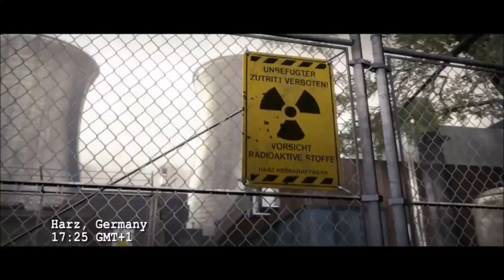CS GO NO SCOPE CLAY - DEAGLE HS CLAY - / КС ГО ГЛИНА ПОДБОРКА / CS GO KİL DERLEMESİ #2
cs go run,
cs go news,
cs go source 2,
cs go mobile,
cs go маньяк,
cs go navi,
cs go movie,
cs go fragmovie,
cs go анимация,
cs go агенты,
cs go анекдоты,
cs go аим,
cs go анимация на русском,
cs go авп,
cs go аид,
cs go андроид,
cs go бесплатно,
cs go без мата,
cs go бустер,
cs go бесплатные скины,
cs go банихоп,
cs go без прайма,
cs go баги,
cs go бинды,
cs go в реальной жизни,
cs go в майнкрафте,
cs go в роблоксе,
cs go в виртуальной реальности,
cs go видео,
cs go в 2020,
cs go в minecraft,
cs go выпал нож,
в cs go маньяк,
в cs go с читами,
в cs go прятки,
в cs go 1.6,
в cs go кофе,
в cs go не работает микрофон,
в cs go упал fps,
в cs go черный экран,
cs go гайды,
cs go глобал,
cs go геймплей,
cs go гонка вооружений,
cs go графика,
cs go гранаты,
cs go где скачать,
cs go глобал офенсив,
kako bhopati u cs go,
moja podesavanja u cs go,
uvrede u cs go,
komande u cs go,
kako sprejeti u cs go,
rankovi u cs go,
najjeftiniji nozevi u cs go,
kako surfati u cs go,
cs go девушка,
cs go до глобала,
cs go для слабых пк,
cs go донбасс,
cs go для начинающих,
cs go до глобала с софтом,
cs go дешевые скины,
cs go делайт,
scar l cs go,
l am cs go,
cs go l,
joão l cs go,
juaum l cs go,
pulo do l cs go,
smoke l cs go,
cs go course a l'armement fr,
cs go егор крид,
cs go егор creed,
cs go енот,
cs go енот хак,
cs go едет,
cs go эйс,
cs go эвелон,
cs go tm,
t cs go,
телеканал е cs go,
mervan t cs go,
t martin cs go lotto,
csgo t crosshair,
t style crosshair csgo,
t killah cs go,
cs go t sounds,
cs go жесткие моменты,
cs go жёсткий,
cs go жека,
cs go жекамикс,
cs go женский персонаж,
cs go желтый инвентарь,
cs go жесткие читы,
cs go русский,
cs go запретная зона,
cs go зомби,
cs go зомби режим,
cs go зомби апокалипсис,
cs go заработок,
cs go звания,
cs go зомби выживание,
cs go закладка бомбы,
cs go игра,
cs go играем,
cs go инвентарь,
cs go играю с читами,
cs go инвестиции,
cs go игра с ботами,
cs go игра с читами,
cs go история,
cs go йогурт,
soloq csgo,
q style cs go,
csgo q,
double q cs go,
raduq cs go,
bind q cs go,
cs go que ota,
cs go q tuşu kodu,
cs go кейсы,
cs go кофе,
cs go киберспорт,
cs go королевская битва,
cs go как тащить,
cs go конфиг,
cs go как стрелять,
cs go калибровка,
cs go лучшие моменты,
cs go лайфхаки,
cs go лагает,
cs go литерал,
cs go лучшее,
cs go любимка,
cs go лучший игрок,
cs go лагает на мощном компе,
k cs go,
cs go мультик,
cs go мувик,
cs go музыка,
cs go монтаж,
cs go мясник,
cs go матчи,
cs go маньяк coffee,
v cs go,
cs go на android,
cs go на телефоне,
cs go на слабом пк,
cs go наоборот,
cs go напарники,
cs go на ps4,
cs go на слабом ноутбуке,
cs go настройка,
cs go rubius y staxx,
valorant y cs go,
tf2 vs cs go,
cs go trucos y consejos,
cs go skins baratas y bonitas,
cs go staxx y willyrex,
cs go antes y despues,
black cs go y znorux,
cs go обновление,
cs go открытие кейсов,
cs go обзор,
cs go обучение,
cs go от сильвера до глобала,
cs go операция,
cs go обнова,
cs go онлайн,
cs go приколы,
cs go прятки,
cs go патруль,
cs go песня,
cs go прямой эфир,
cs go поззи,
cs go пиратка,
cs go прохождение,
gen g cs go,
gen g cs go dreamhack,
henry g csgo,
gonzo g cs go,
gen g cs go flashpoint,
g bros cs go,
cs go раскидки,
cs go рулетка,
cs go расколотая сеть,
cs go русский мясник,
cs go розыгрыш,
cs go реальной жизни,
cs go револьвер,
cs go распрыжка,
cs go h,
cs go стрим,
cs go с читами,
cs go сней,
cs go скины,
cs go стрельба,
cs go соревновательный режим,
cs go с ботами,
cs go советы,
с ней cs go,
с читами cs go,
cs go турнир,
cs go трейлер,
cs go троллинг,
cs go тренировка,
cs go тактики,
cs go тренировка аима,
cs go топ моменты,
cs go тема,
cs go умерла,
cs go уроки,
cs go умирает,
cs go ургант,
cs go угарные тактики,
cs go убийца,
cs go установка,
cs go улучшение графики,
cs go фишки,
cs go финал,
cs go фильм,
cs go фрай,
cs go фпс,
cs go фризы,
cs go фейсит,
cs go ферма,
a cs go movie,
cs go халява,
cs go халява 2020 без депозита,
cs go хотел вернуть графику,
cs go хоррор карты,
cs go хайлайт,
cs go хабиб,
cs go хакер,
cs go хотел вернуть графику но открыл баг,
cs go цены,
cs go цензура,
cs go царь горы трупов,
cs go wtf,
cs go цена инвентаря,
cs go цветокоррекция,
cs go цены скинов,
cs go цвет прицела aug,
wh cs go,
wh cs go 2020,
wh cs go скачать,
wh cs go скачать яндекс диск,
wh cs go ahk,
wh cs go бесплатно,
wh cs go баг,
wh cs go консоль,
cs go читы,
cs go читеры,
cs go чемпионат,
cs go черный экран,
cs go челлендж,
cs go чит патруль,
cs go чемпионат 2020,
cs go черный экран звук есть,
cs go x,
cs go шутки,
cs go шарф,
cs go шоу матч,
cs go шейдеры,
cs go шок,
cs go шиморо,
cs go штык нож,
cs go школосахар,
i cs go,
cs go щит,
o cs go,
glorious model o cs go,
kamil steinbach o cs go,
piosenka o cs go,
como deixar o csgo mais liso,
como configurar o cs go,
recriando o cs go,
como deixar o csgo mais colorido,
cs go stream,
cs go simple,
cs go source,
cs go surf,
cs go skins,
cs go scream,
cs go s1mple,
xbox one s cs go,
csgo rank s,
m4a1 s cs go,